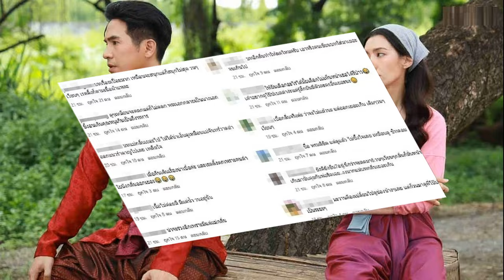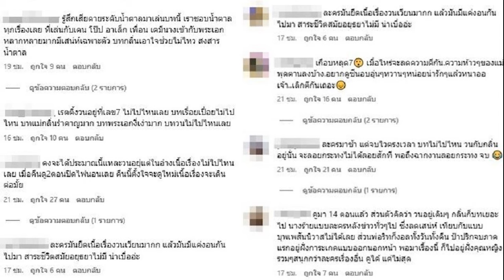พุดตาน งอนแล้ว พ่อริด กอดปลอบ แม่กลิ่น มีคนเห็นพอดี คุณหญิงผ่อง จะให้คลุมถุงชน พ่อริด แม่หญิงแพรจีน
เรื่องย่อ : พรหมลิขิต ตอนที่ 16 ออกอากาศ : วันพุธที่ 22 พฤศจิกายน 2566 ระหว่างทาง พ่อริด (ธนวรรธน์ วรรธนะภูติ) เจอ แม่กลิ่น (พิจักขณา วงศารัตนศิลป์) ร้องไห้อยู่ เธอเลยถือโอกาสระบายความในใจให้เขาฟัง เรื่องที่เธอไม่ถูกชะตา พุดตาน (ราณี แคมเปน) อย่างไม่มีเหตุและผล เธอสงสัยว่าตัวเองอาจเพราะโดนมนต์ดำ พ่อริดกอดปลอบแม่กลิ่นเพิ่มมาเห็นเข้าพอดี
ส่วน แม่หญิงแพรจีน (ธัญญภัสร์ ภัทรธีรชัยเจริญ) เศร้าใจที่พ่อริดชอบพอพุดตานจึงไปปรึกษา คุณหญิงผ่อง (ณัฏฐริณีย์ กรรณสูต) คุณหญิงผ่องบอกจะใช้อำนาจของ พระยาโกษาธิบดี (ชาตโยดม หิรัณยัษฐิติ) ผู้เป็นพ่อจัดการคลุมถุงชนให้
ส่วนพุดตานพอรู้ว่าพ่อริดกอดปลอบแม่กลิ่นก็มีอาการงอนพ่อริด เธอตัดสินใจไปขอให้พ่อริดพาไปพิษณุโลกเพื่อจับคัมภีร์กฤษณะกาลีให้ได้กลับบ้านอีกครั้ง